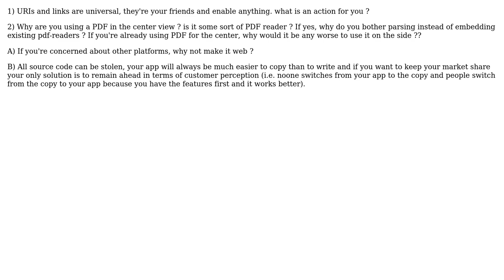Software Engineering: application architecture with one or more PDFs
With thanks & praise to God, and with thanks to the many people who have made this project possible! | Content (except music & images) licensed under CC BY-SA | Music | Images & others | With thanks to user William Jockusch user Morg. and the Stack Exchange Network Trademarks are property of their respective owners. You are responsible for your own actions.